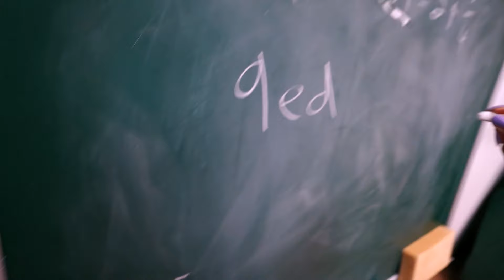10 ARTEN von LEHRERN ZUHAUSE! Was machen sie in ihrer FREIZEIT?!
Was Lehrer wohl tun, wenn sie nach der Schule nach Hause kommen? 👨‍🏫 Vielleicht Tests vorbereiten, sich über die Schüler aufregen oder einfach Netflix schauen?... Wir zeigen euch heute 10 Arten von Lehrern und was sie in ihrer Freizeit machen!

Wow! Du hast tatsächlich bis hierher gelesen! Deine EXTRA Frage: Was machst du am liebsten in deiner Freizeit?

24912